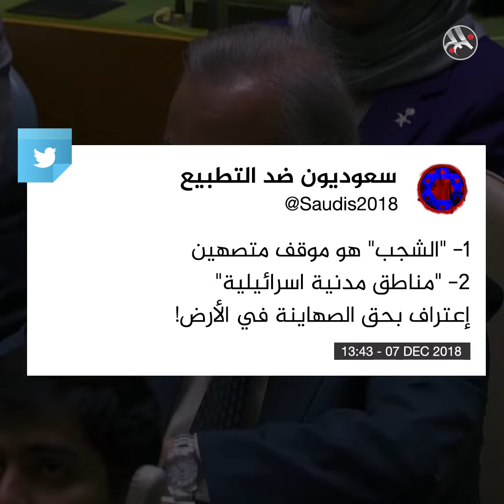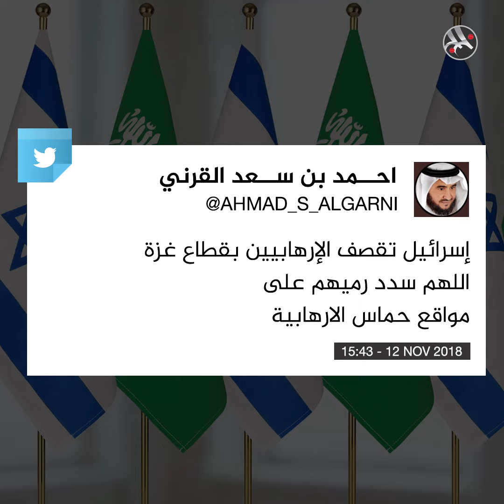المندوب السعودي بالأمم المتحدة يهاجم صواريخ المقاومة الفلسطينية..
المندوب السعودي بالأمم المتحدة يهاجم صواريخ المقاومة الفلسطينية.. ومغردون يردّون: "لا يمثل شعب بلاد الحرمين"